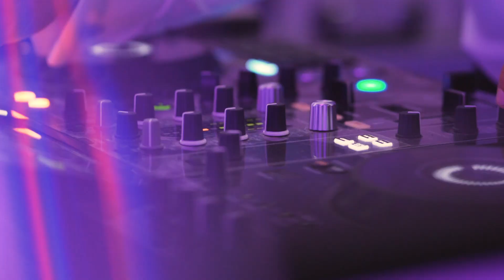Klimatyczny teledysk ślubny Kamili i Piotra || Viral Studio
Kamila i Piotr chcieli by ich film był klimatyczny i ambitny, w takiej sytuacji zawsze zwracamy uwagę na odpowiednią muzykę. Czy się udało? Oceńcie  sami ;)

Parze Młodej życzymy wszystkiego najlepszego, na nowej drodze życia, a Was pytamy - jaką Wy wolicie muzykę we współczesnych teledyskach ślubnych? Filmowe i budujące napięcie linie instrumentalne, romantyczne ballady chłopaków z gitarą czy może numery bardziej beztroskie, optymistyczne i energiczne ? :)